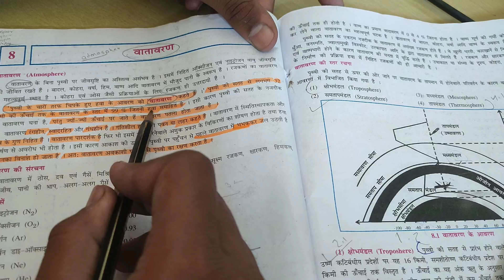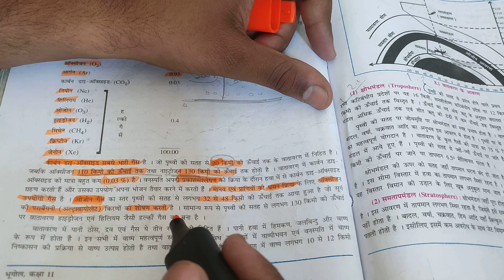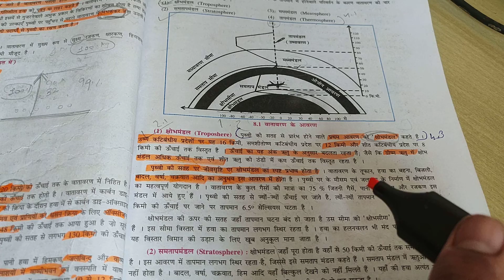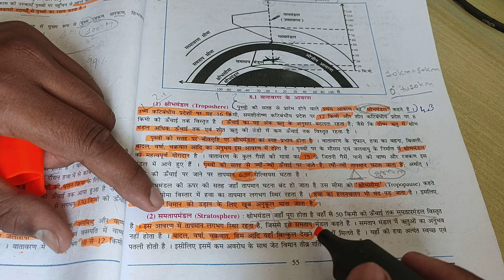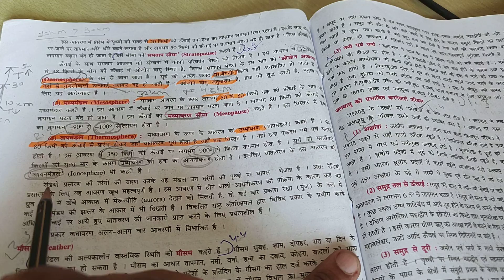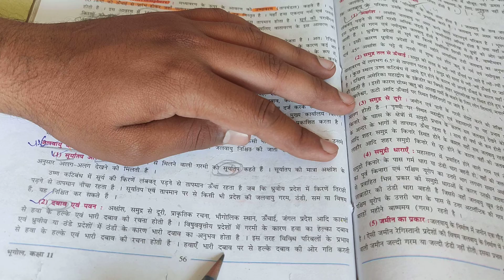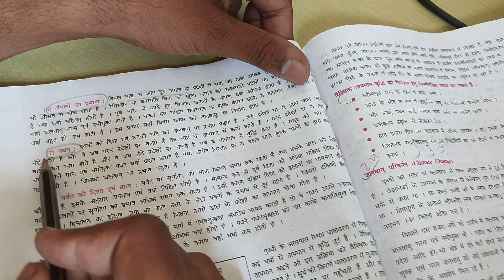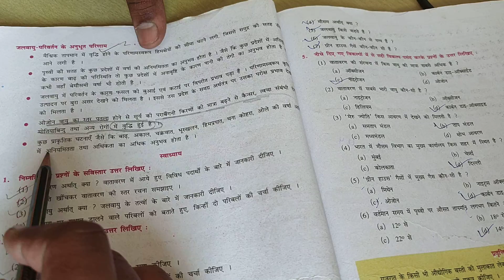CH 8 ATMOSPHERE( वतावरण ) GEOGRAPHY STD 11 GSEB BY NIRAV SINGH RATHORE#ATMOSPHERE#ARTS#GEOGRAPHY